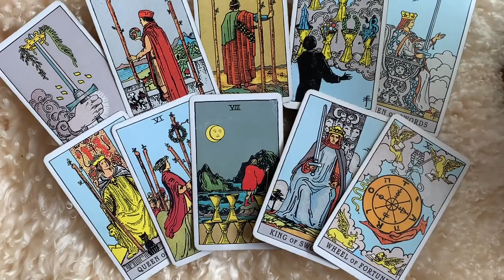L E O 🔥 IF YOU SEE THIS READING, IT'S A HUGE SIGN FOR YOU!🔥🔥 8 FEBRUARY 2024 DAILY TAROT